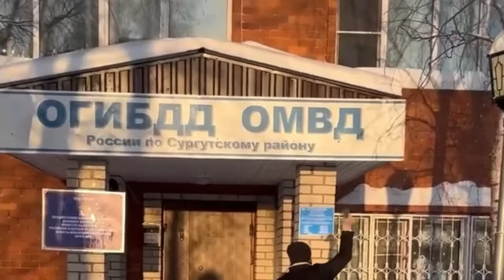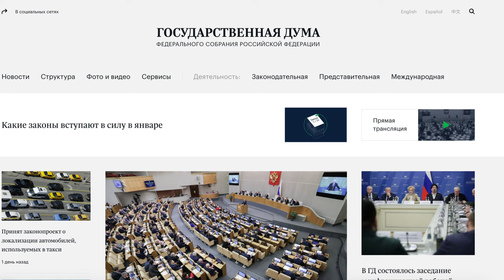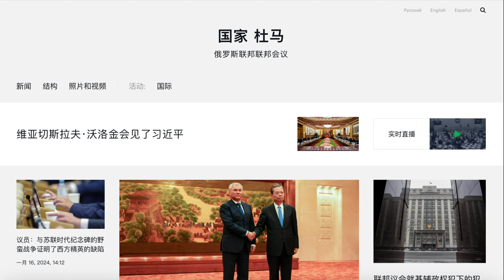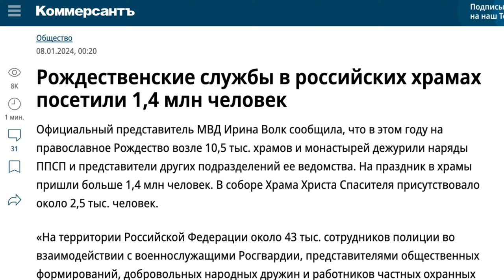THINGS AREN'T LOOKING GOOD | Friday Crazy News Update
In this FRIDAY UPDATE OF CRAZY RUSSIAN NEWS you will learn the main news of this week!

00:00 Intro
01:33 How Russians Prevent Accidents
05:37 Half Of National Welfare Gone
09:17 Senators Refuse To Use Russian Cars
11:58 Now In Chinese: Russian Parliament Website
14:11 I Was Offered Forgiveness!
16:41 Police Monitors Church Attendance
17:33 Are Russians Disappointed In Church?
20:51 Mothers Of Mobilized Are Foreign Agents Now
24:05 Putin "Still Has Energy"
25:30 "Russia's Budget Is Feeling Confident"
28:12 Record Price Increase
32:04 Russia Losing Allies Every Day